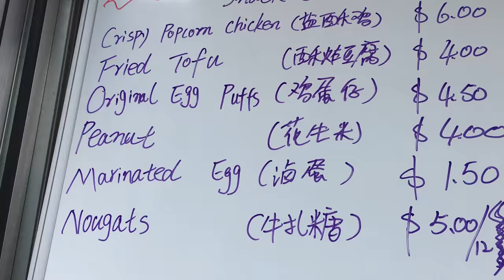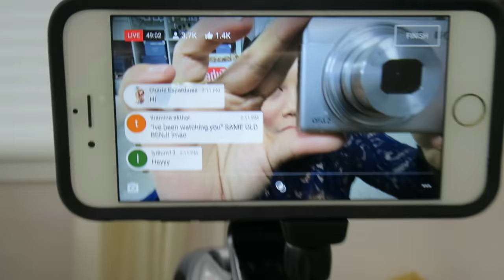OUR MESSY HOUSE! - November 19, 2016 - ItsJudysLife Vlogs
Judy's Links

Benji's Links

Vlog Camera We Use:

Blendtec Blender